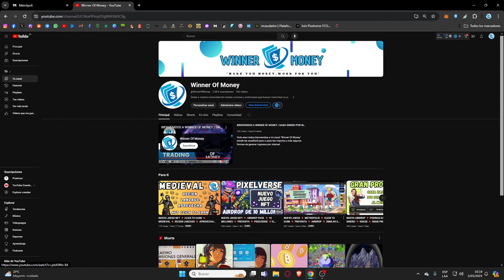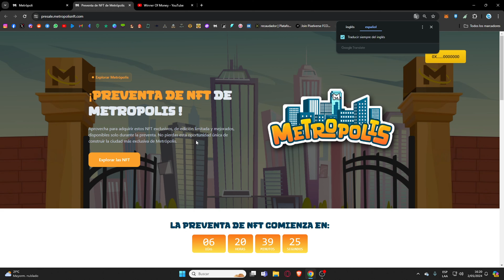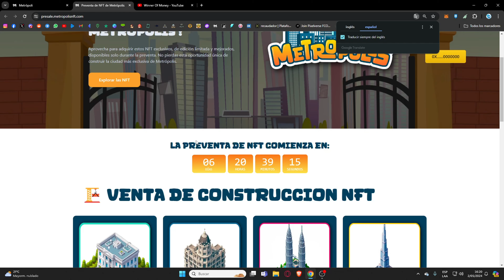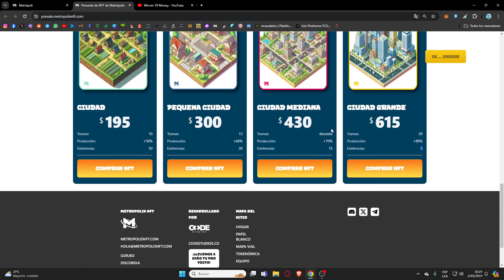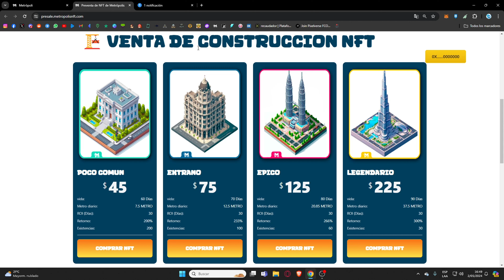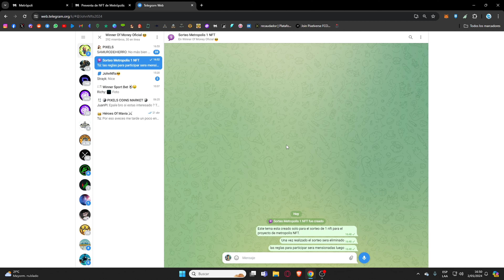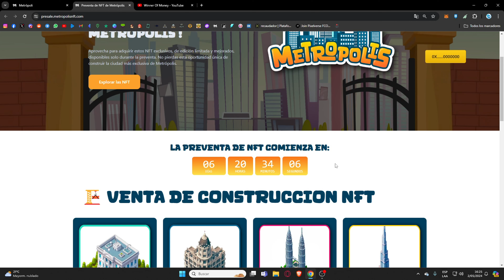SORTEAMOS 1 NFT 💥 METROPOLIS 💥 PREVENTA 💥 NFTS EXCLUSIVOS💥 AIRDROP GRATIS 💥 NUEVO JUEGO NFT 💥 2024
¡Bienvenido a MetropolisNFT, el lugar donde los sueños de los empresarios se hacen realidad!

Acabas de llegar a la ciudad, con grandes sueños y ambiciones aún más grandes. Decides probar tu suerte con los minteos, ¡y qué suerte la tuya! Comienzas a expandir tu imperio inmobiliario, adquiriendo propiedades que prometen jugosas ganancias diarias.

Pero espera, antes de sumergirte en la emoción de tus nuevos negocios, recuerda siempre mantener tus propiedades impecables. En MetropolisNFT, la reputación es clave, y nadie quiere hacer negocios con alguien cuyas propiedades estén descuidadas.

Así que, ¡ponte el traje de empresario, haz tus minteos, expande tu imperio y disfruta de las ganancias!